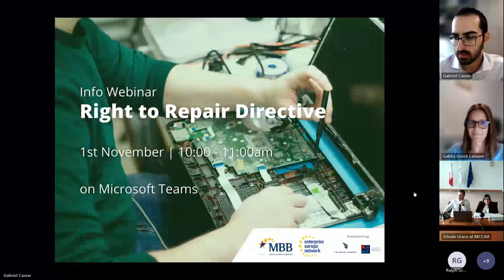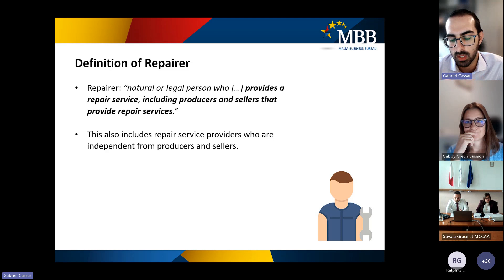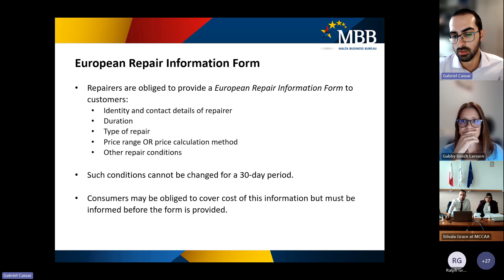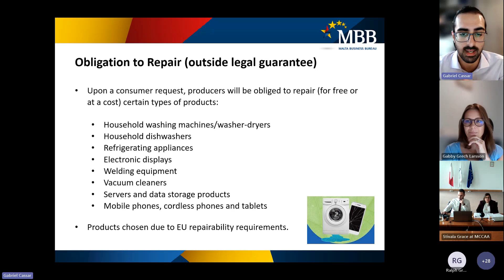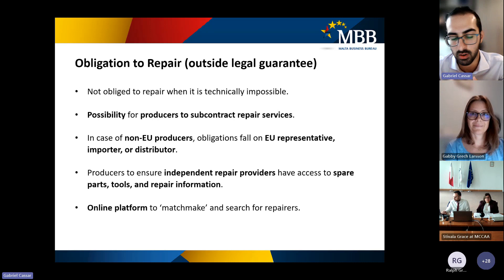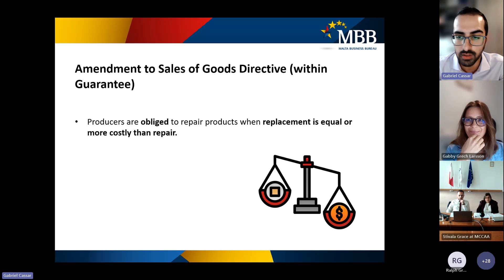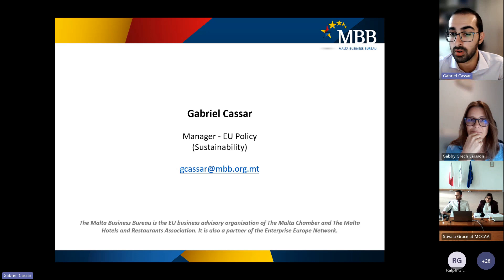MBB Webinar Right to Repair Nov 2023